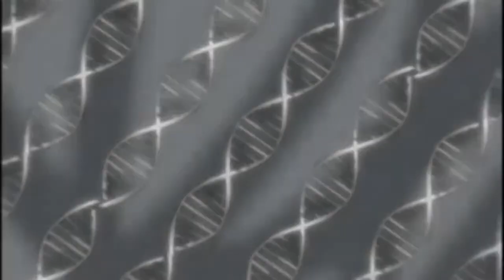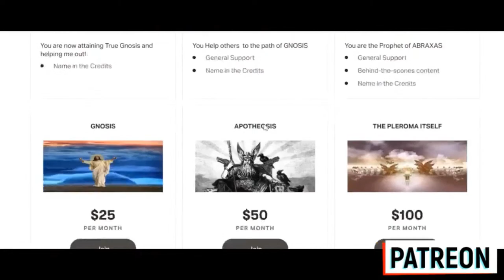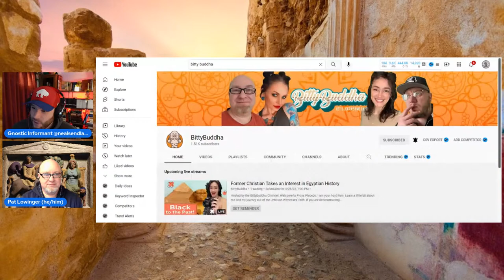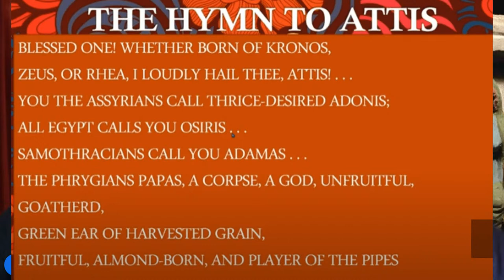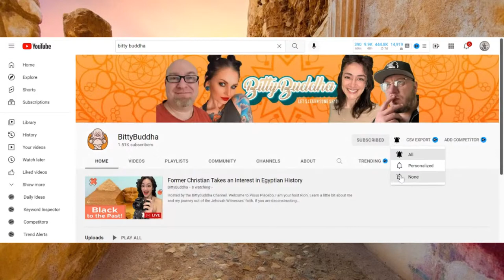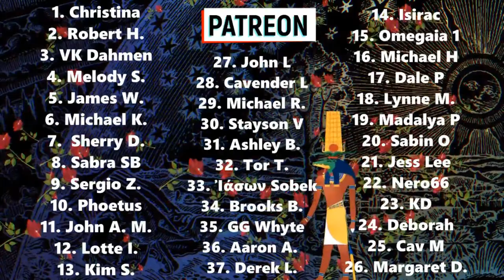Cybele, Phrygian Mother of Gods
Pat Lowinger, (2x M.A.) holds a MA in archaeology from the University of Leicester and a MA in ancient and classical history from American Military University (AMU).

In this video we will be discussing the Great Mother of the Gods. The Phrygians called Her Kybele (Cybele) and She has many equivalents throughout the Ancient World.

Kybele MagnaMater PatrickLowinger phrygian goddess cybele heavenly mother patrick lowinger magna mater